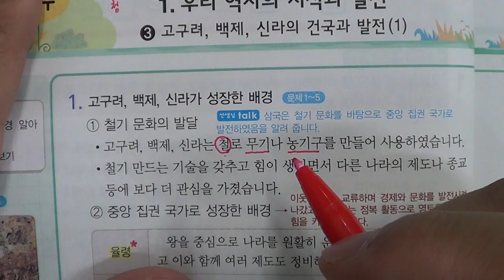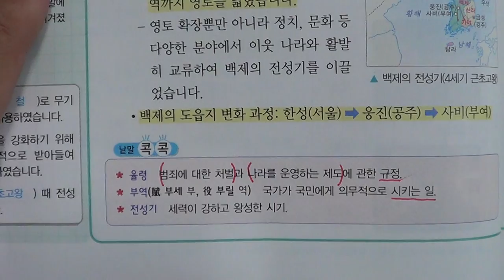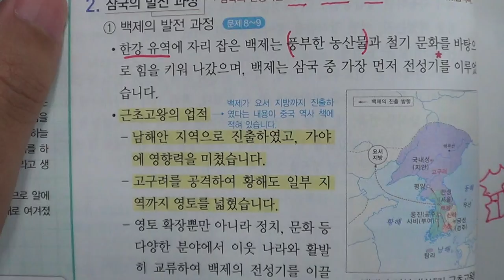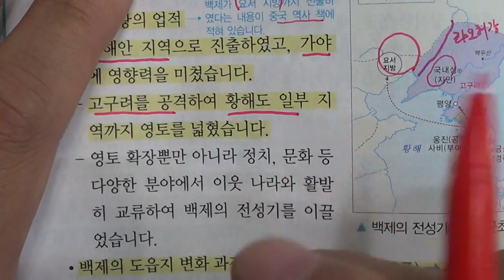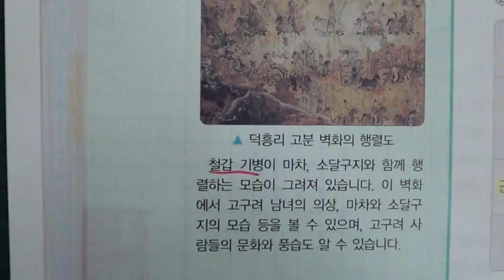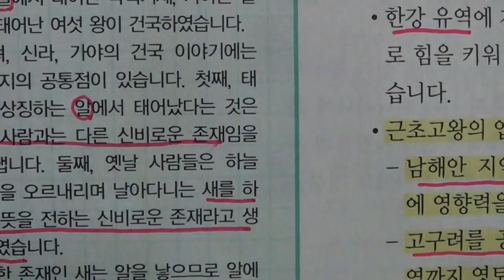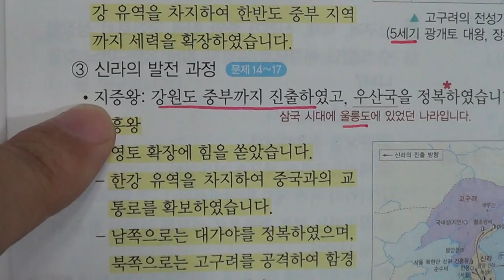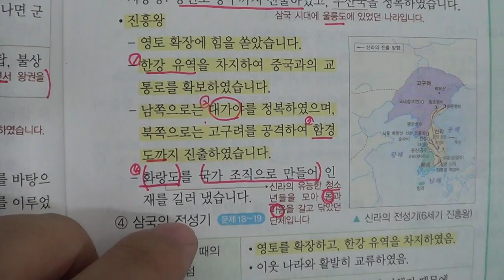■초등부 5학년 사회 우리 역사의 시작과 발전 3 고구려, 백제, 신라의 건국과 발전(1)■2학기 중간고사■송도신도시 송도 학원 종합학원 먼우금초 신송초 송원초 신정초 해송초